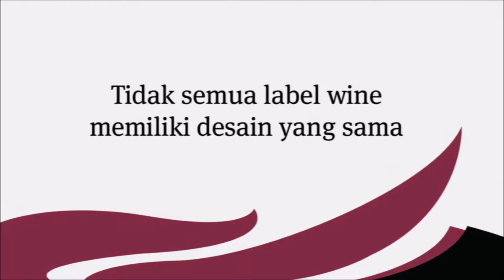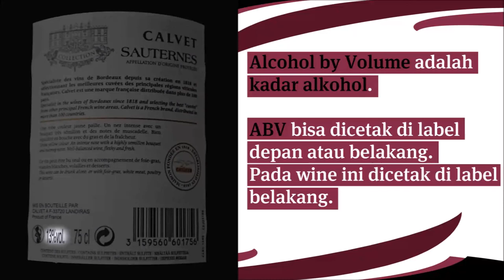Cara Membaca Label Wine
5 hal penting yang perlu diperhatikan ketika membaca label wine. Bila anda sudah menguasainya, anda bisa membayangkan rasa sebotol wine bahkan sebelum anda meminumnya.

Keahlian ini sangat berguna ketika memilih wine.